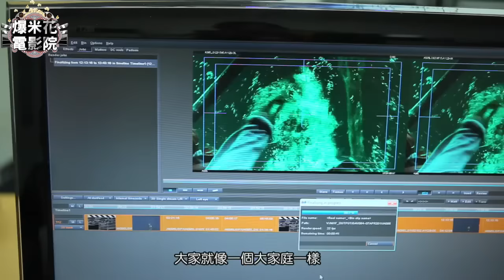絕對感動！！！與李安導演、蘇瑞吉的交心對談｜【爆米花電影院】121124